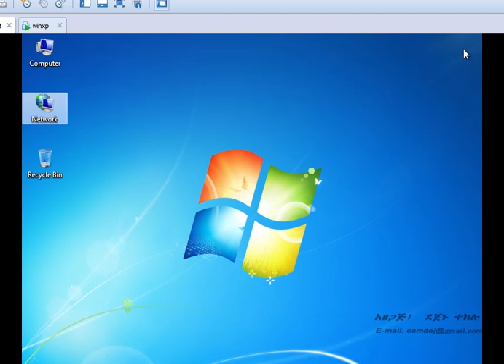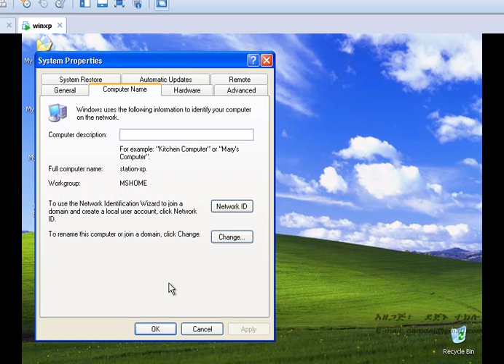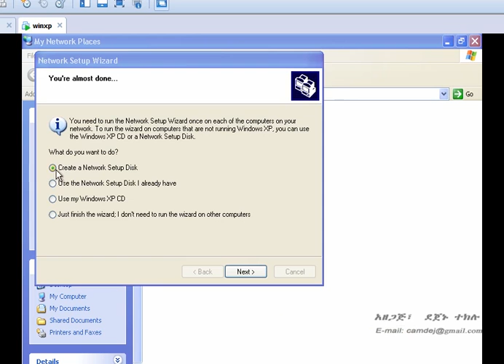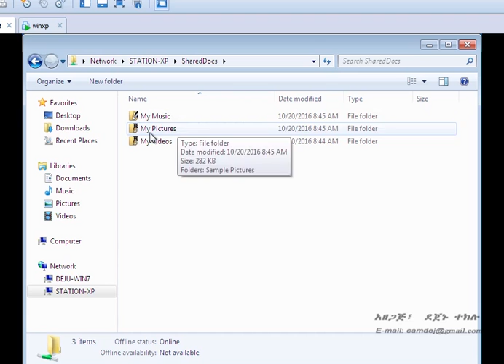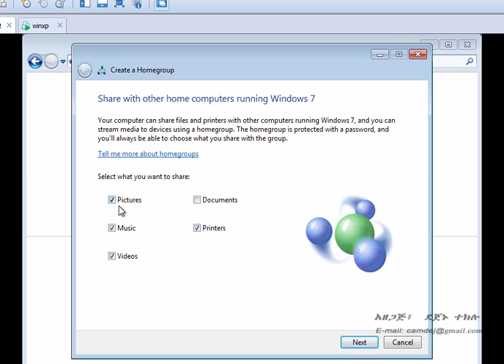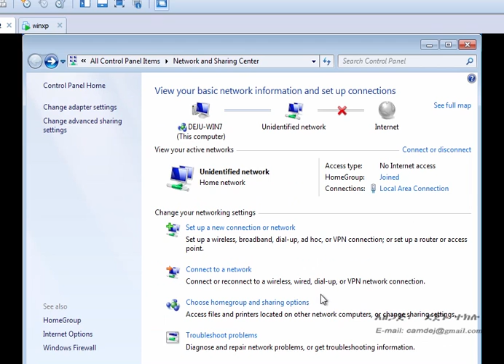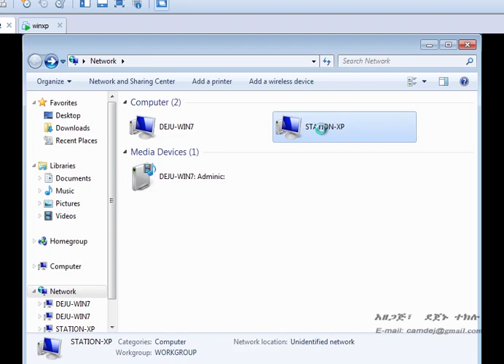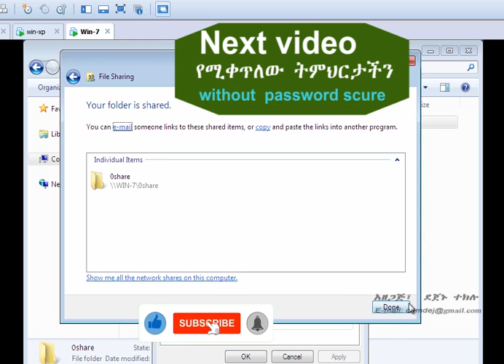5.How to Connect Two Computers Via Networking & Share File, Folder tutorial in Amharic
In this Networking video tutorial |How to Connect Two Computers Via Networking & Share File, Folder tutorial  in Amharic| learn, as you have seen from the title, connect two computers and share DATA  through each other.

The main thing you learn from this video here, what is it needs to do this  process. For example, how to create common group name of computers, how to get password for windows 7, and how to share DATA form one computer to another and so on.

It is very easy to understand when you have seen the video to end. If you have some question, please write me in your comment.

And also you can see different interesting videos in my channel VIRTUAL TUTOR, here like channel

በዚህ Networking ቪዲዮ ትምህርት  How to Connect Two Computers Via Networking & Share File, Folder tutorial  in Amharic ውስጥ የምንመለከተው አርዕስቱ እንደሚገልፅው ሁለት የተለያዩ OS windows ያላቸው ኮምፒውተሮች በማገናኘትና በመሃከላቸው DATA ሼር እንዲደራረጉ ነው።

ባለፈው የቪዲዮ ትምህርታችን IP address በመስጠት እንዲተያዩ አድርገን ነበር፣ በዚህ ቪዲዮ ትምህርታችን ደግሞ በምን አይነት ዘዴ DATA share ማድረግ ይቻላል፣ በ  windows OS  ውስጥ ምን ምን ማስተካከል  ይጠበቅብናል እንዲሁም security password እንዲት ማግኘት ይቻላል የሚሉትን እንዲሁም ሌሎች ጠቃሚ የሆኑ information የምንማርበት ይሆናል።

እንግዲህ ትምህርቱን በደንብ ለመረዳት ቪዲዮን እስከመጨረሻ በመመልከት፣ ያልተረዳችሁት ካለ comment ላይ ፃፉልኝ ለመመለስ እሞክራልሁ።መልካም ትምህርት ይሁንላችሁ፣ ቪዲዮን መርጣችሁ ስለተመለከታችሁ አመሰግናለሁ።

አ ንዲሁም ይህ ቪዲዮ ለሌሎች ይጠቅማል ባላችሁ ካሰባችሁ share  ያድርጉ፣ እንዲሁም የደውል ምልክቱን ይጫኑ።

ለተጨማሪ ዕውቀት የምከተሉትን ቪዲዮ በቻናሌ መመልከት ትችላላችሁ
Playlist Adobe premiere Pro for Beginner's:

Playlist Basic computer problems and solutions

sub_confirmation=1